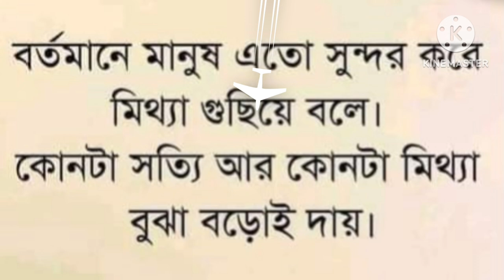মূল্যবান কথা নিজেকে পরিবর্তন করতে হলে nabin 75#motivation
Your query
মূল্যবান কিছু কথা

মূল্যবান কিছু উক্তি

মূল্যবান গছৰ নাম

মূল্যবান কথা

মূল্যবান বাণী

মূল্যবান পাথর চেনার উপায়

মূল্যবান বক্তব্য

মূল্যবান পাথর

নিজেকে পরিবর্তন করার উপায়

নিজেকে নিয়ে ক্যাপশন

নিজেকে স্মার্ট করে তোলার উপায়

নিজেকে সুন্দর করে তোলার উপায়

নিজেকে মনে হয় বলে দিন সবই ভুল

নিজেকে ভালো রাখার উপায়

নিজেকে লুকিয়ে রেখে

নিজেকে কিভাবে পরিবর্তন করা যায়